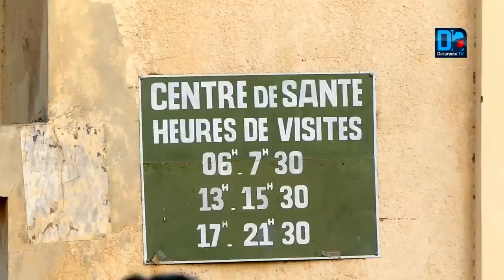Les images de l'évacuation des dépouilles de Thilala et Cie, de Khombole à Dakar